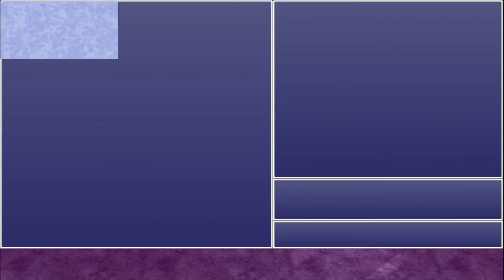Final Fantasy IV: The After Years - The Crystals Part 4: The Four Elemental Archfiends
(0:00) - Subterrane
(5:30) - Boss Fight #32: Dr. Lugae & Barnabas
(26:25) - Boss Fight #33: King & Queen of Eblan
(54:22) - Boss Fight #34: Scarmiglione & Revenant X6
(1:00:32) - Boss Fight #35: Scarmiglione
(1:11:55) - Boss Fight #36: Cagnazzo
(1:25:49) - Boss Fight #37: Barbariccia
(1:54:25) - Boss Fight #38: Rubicante